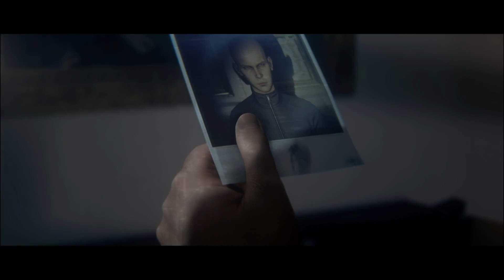【Hitman2殺手2】劇情任務：邁阿密 終點綫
目標：SIERRA KNOX ROBERT KNOX

有任何問題可以在下方留言

進入銀行擊殺目標并拿走硬碟